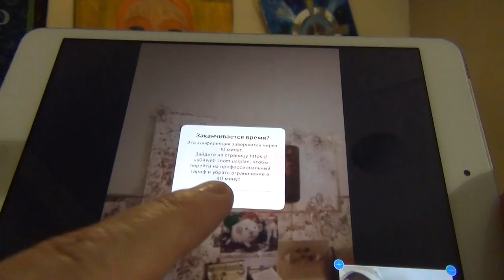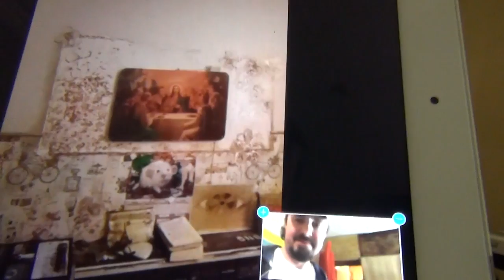26.04.20 - ч.1. Михаил Ланцузский. Мария Фроловская. ПасХВальная видеоконференция Даждь-Содружества.